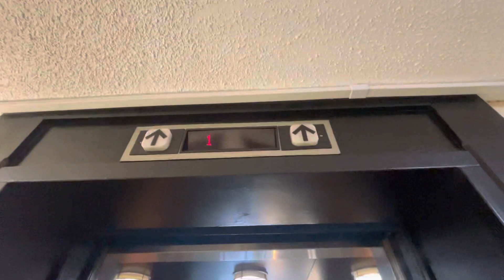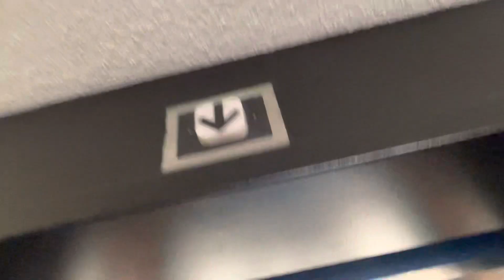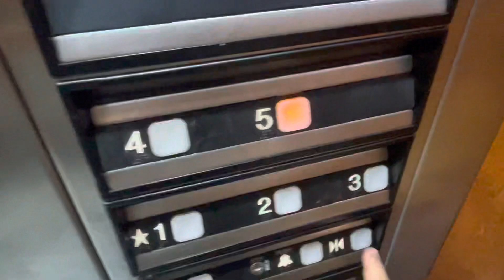Double tree hotel elevator Jackson Tn